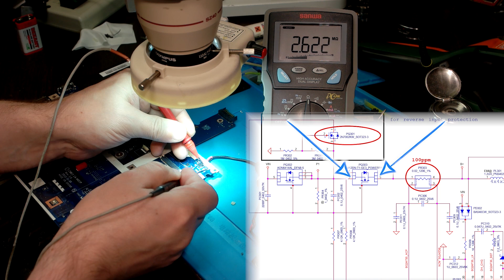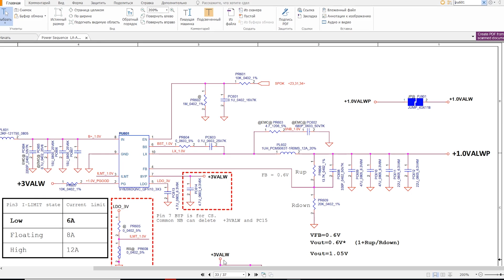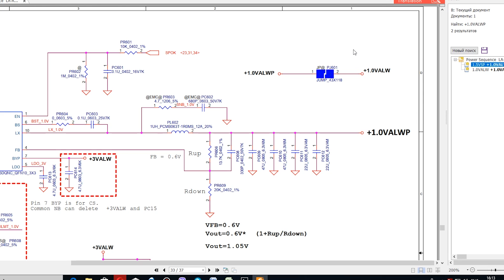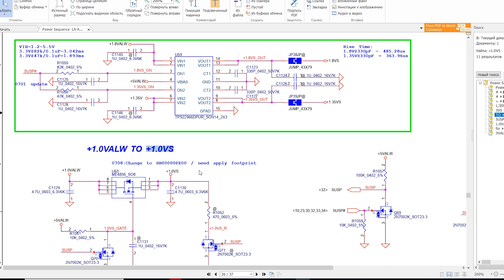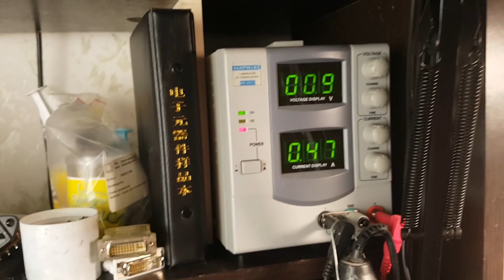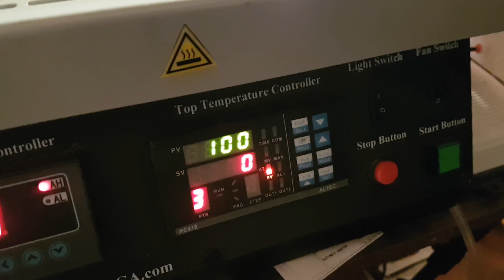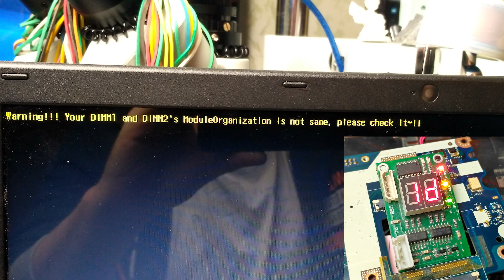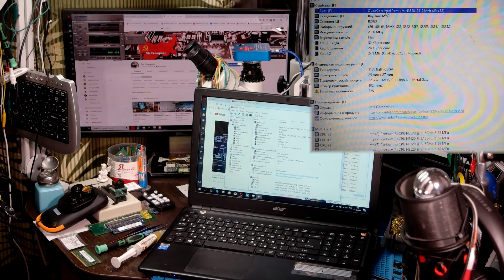Ремонт ноутбука Acer E1 510 не включается. Ошибка памяти.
►Тепловизоры :
ACEGMET Tr256i

♥ Эл. отвертка (разные модели)

Паяльные станции :
►Aifen a9

♥ ЛБП 3005D (разрешение по току 0. 0001A)